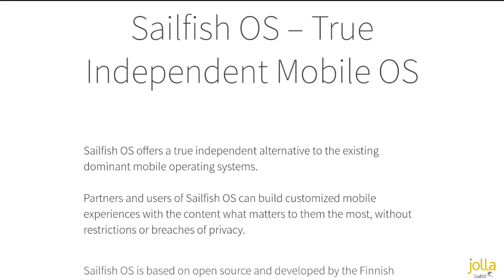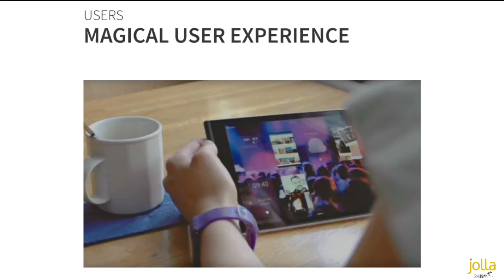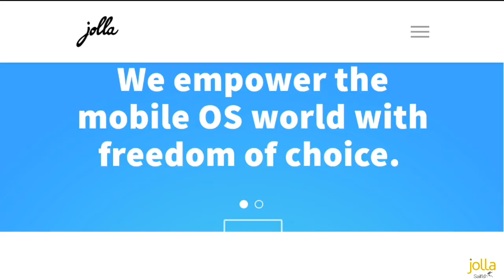Know about everything on Sailfish Os jolla Official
Sailfish OS (also styled as SailfishOS or abbreviated to SFOS) is a general purpose Linux used commonly as mobile operating system combining the Linux kernel for a particular hardware platform use, the open-source Mer core stack of middleware, a proprietary UI contributed by Jolla or an open source UI, and other third-party components.

Sailfish is being developed by Jolla, the Sailfish and Mer project communities, corporate members of the Sailfish Allianceand various open community members. The Sailfish community members make development requests and decide development priorities by voting. The Mer project receives contributions from the Jolla and its community, and Mer is the source of middleware for Jolla, thereby continuous development and compatibility of all Mer based projects is maintained.

The OS is an evolved continuation of the Linux MeeGo OS previously developed by alliance of Nokia and Intel which itself relies on combined Maemo and Moblin. The MeeGo legacy is contained in the Mer core in about 80% of its code; the Mer name thus expands to MEego Reconstructed. This base is extended by Jolla with a custom user interface and default applications. Jolla and MERproject.org follow a meritocratic systemto avoid the mistakes that led to the MeeGo project's then-unanticipated discontinuation.

The main elements for Sailfish OS 2.0 include:

Technically stronger OS coreImproved Android application compatibilitySupport for ARM and Intel architectures, including the Intel Atom x3 processor, or any platform with kernel useable (settle-able) for MER core stack (also called middleware of Sailfish).Design to provide visibility in the UI for digital content providers and to enable OS level integration for mobile commerceStrong multitasking (one of the most important advantage of the OS and declared to be the best one at market)Strong privacy and personalization featuresEnhanced user interface with new UI/UX features, including simpler swipe access to main functions, enhanced notifications and events views.
UI supported languages

Officially Jolla declares supporting the following 14 languages for the user interface: Danish, German, English (UK), Spanish, French, Italian, Norwegian, Polish, Portuguese, Finnish, Swedish, Russian, Chinese (Mainland), and Chinese (Hong Kong). For each of them, the OS has a dedicated keyboard. There are a few more languages which are unofficially supported by community freelancers not under control by Jolla, hence more than 20 languages are supported in total. Additional languages can be installed by skilled users due to the Linux architecture.
SOURCE Google ,  jolla, Sailfish Official site